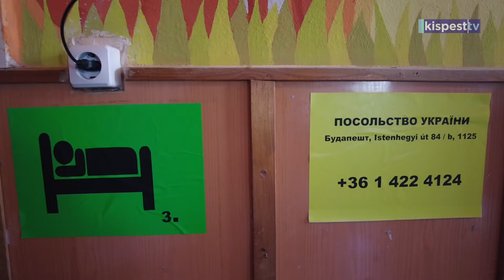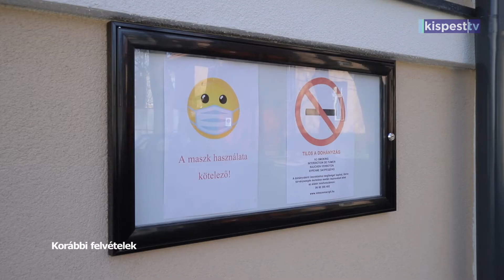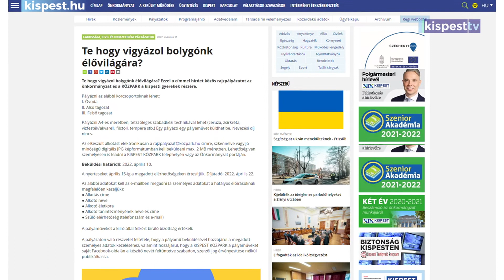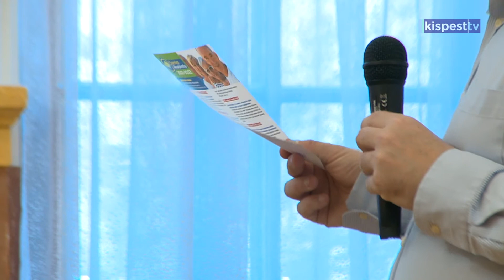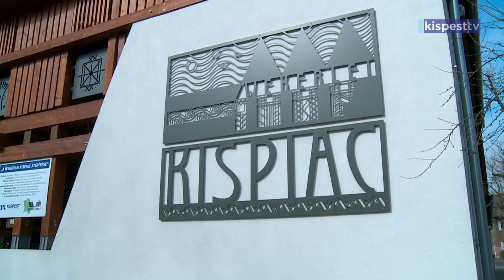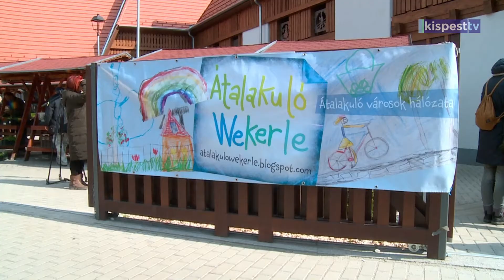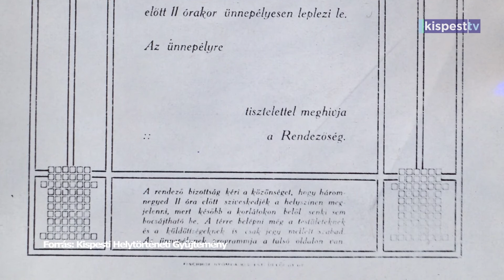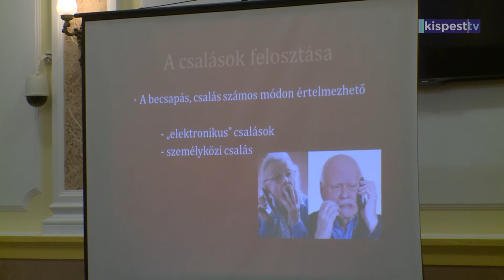Kispest TV műsora - 2022.03.18.